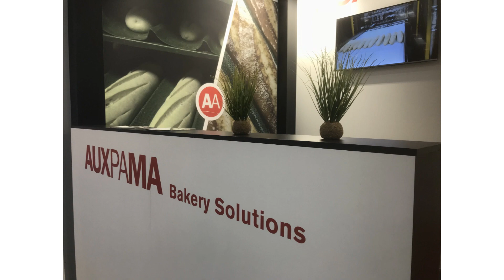IBA2018 - AUXPAMA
AUXPAMA shows in IBA 2018 its news in bread dough scoring, autoamticloading and unloading of trays and its new Moulder F4.0